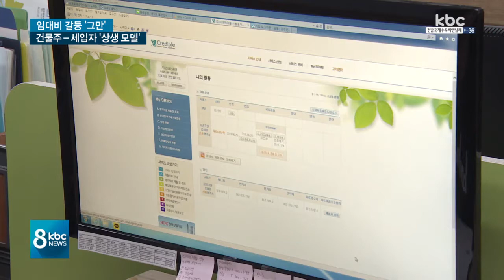건물주-세입자 갈등..'공동 임대' 상생 모델로 관심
최근 건물주와 세입자 사이에 발생하는 임대비 갈등이 사회적 문제로 떠오르고 있습니다.

이런 상황에서, 광주의 한 건물주가 세입자와 상생을 위한 시도에 나서 관심을 모으고 있습니다.

보도에 이계혁 기잡니다.